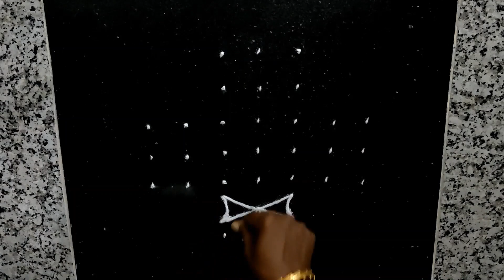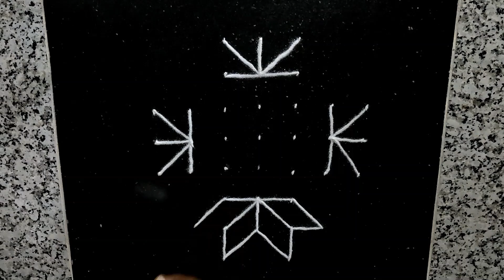7x3 dots kolam | apartment kolam | daily kolam | குட்டி கோலங்கள் | easy kolam